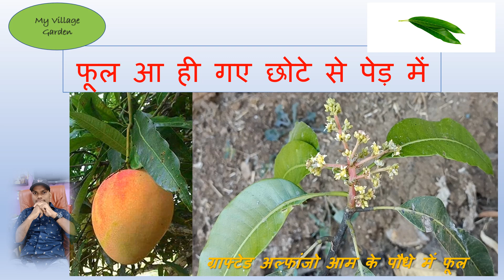flowring in mango | alphanso aam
My Village Garden me lagaye huya ped me flowring
Alphonsos Hapoos – Ratnagiri, Maharashtra.

Kesar Mangoes – Gir Junagadh, Gujarat. ...

Dashehari Mangoes – Lucknow and Malihabad, Uttar Pradesh. ...

Himsagar mangoes – Murshidabad, West Bengal. ...

Chausa Mangoes – Uttar Pradesh. ...

Badami Mangoes – Karnataka. ...

Safeda Mangoes – Andhra Pradesh.